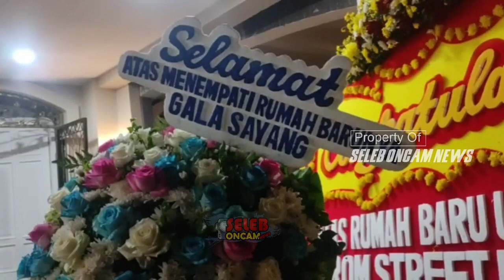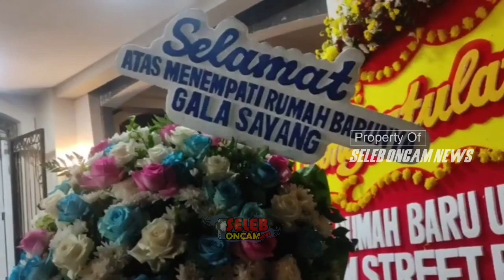TINA ASTARI MAMA THOFU KIRIM BUNGA & UCAPAN SELAMAT UNTUK GALA